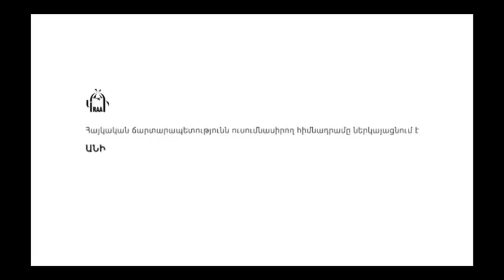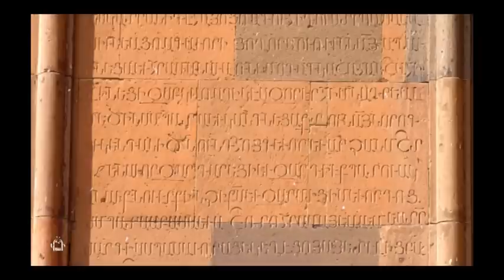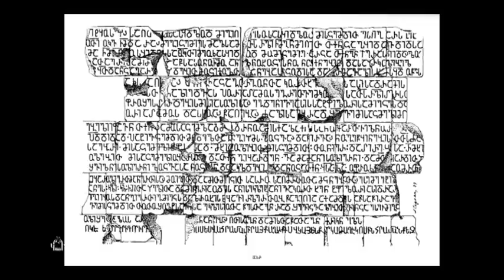Անի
Ֆիլմը պատմում է Բագրատունյաց մայրաքաղաք Անիի պատմական հուշարձանների մասին:
Սցենարի հեղինակ Սամվել Կարապետյան
Ռեժիսոր Տրդատ Կարապետյան
Երաժշտություն Այդին Դավուդի